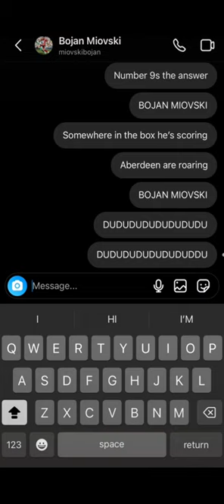Texting Bojan Miovski his own chant 🔴⚪️🔴⚪️